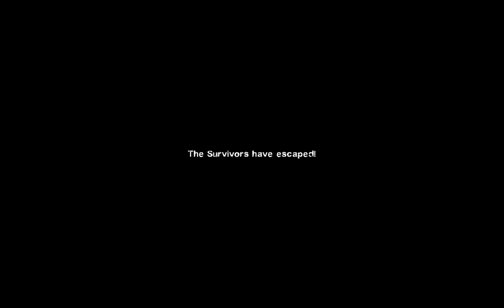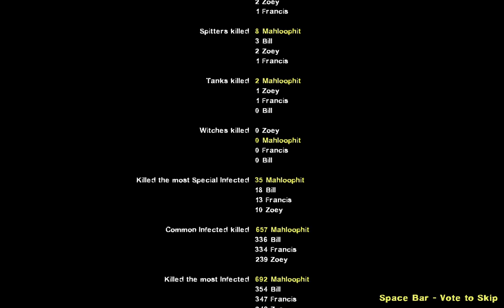Left 4 Dead - Death Toll - Advanced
Campaign - Death Toll
Difficulty - Advanced